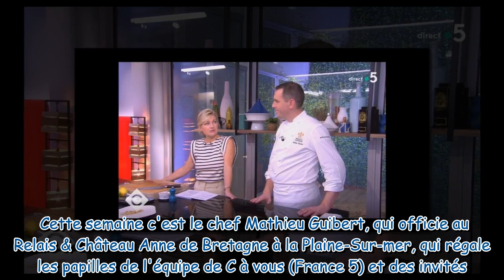"Vous avez l'air catastrophé" : Anne-Elisabeth Lemoine choque le chef et craint l'accident